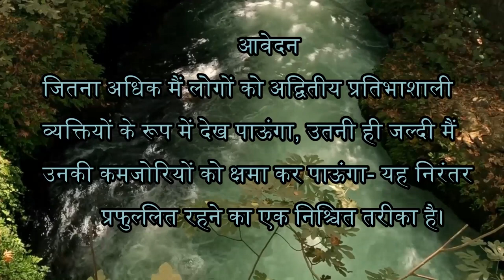02 July 2023 आज का सुविचार